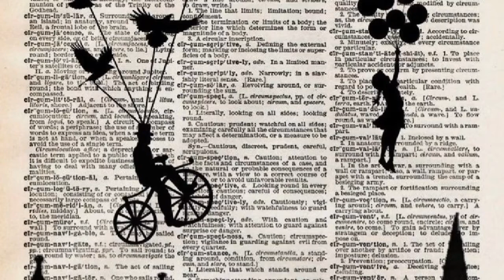Carnaval del Recuerdo